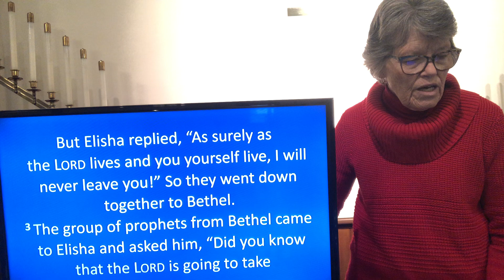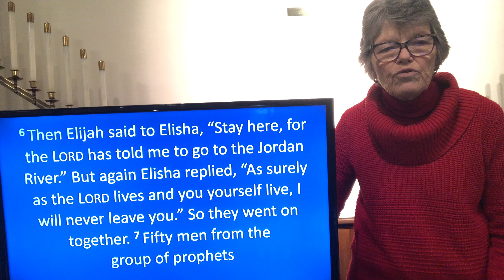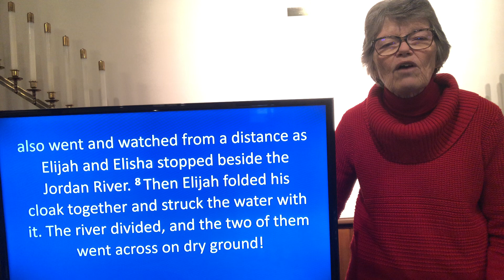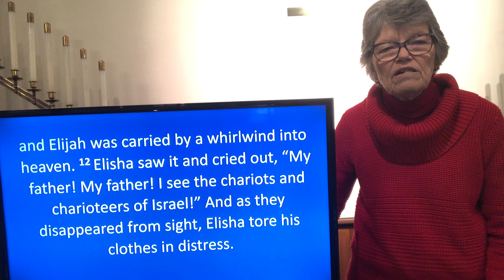Scripture and Sermon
2Kings 2:1-12